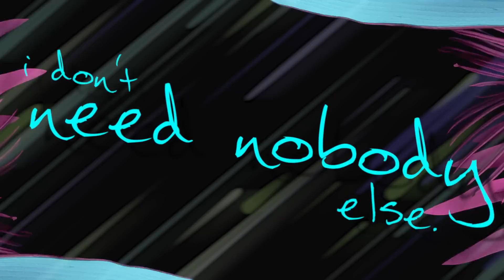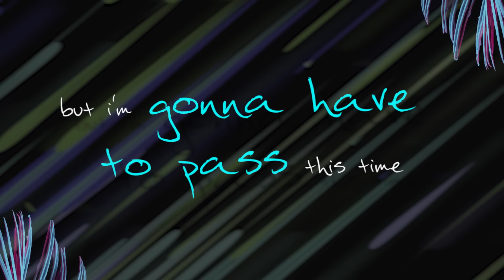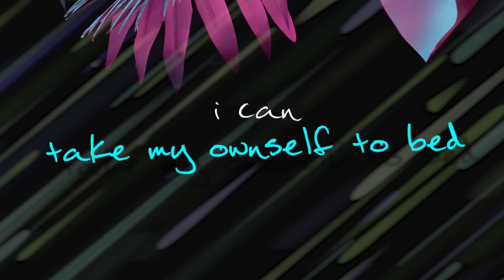Runaway June - Buy My Own Drinks (Lyric Video)